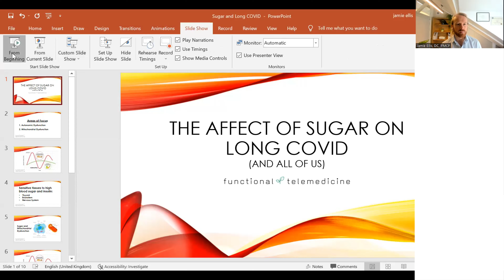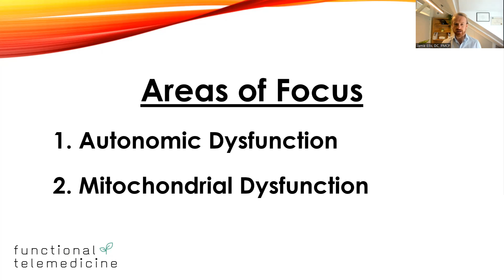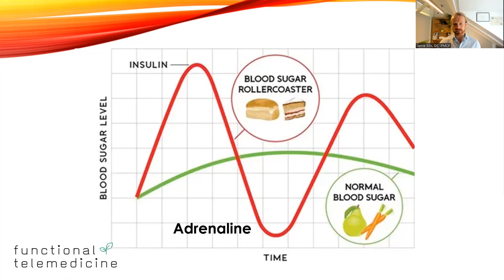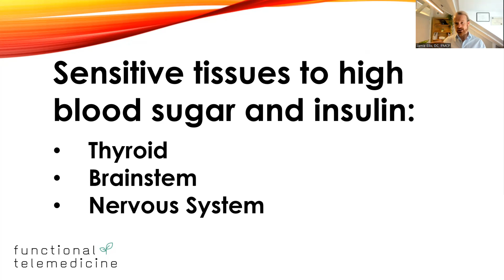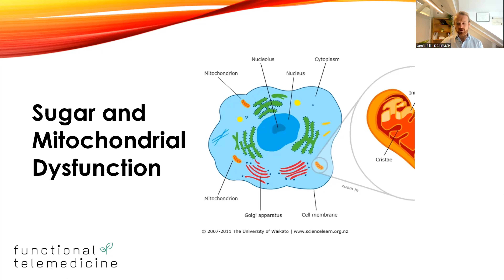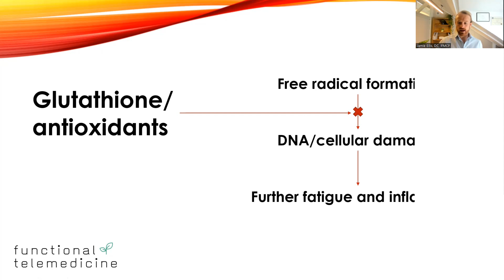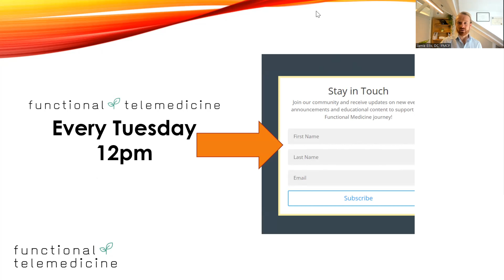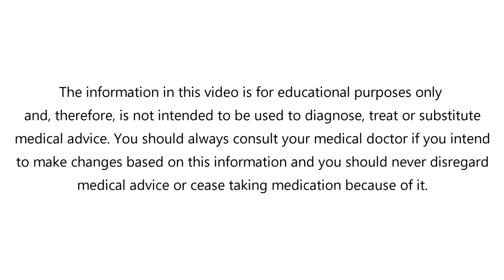The Effect of Sugar on Mitochondria and Long COVID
Recording from the weekly Tuesday session - this week we went through how in recovery from chronic illnesses like Long COVID and Chronic Fatigue, we need to make lifestyle changes! Sugar can be especially detrimental to our health, perpetuate illness states forward and act as an obstacle in our recovery process.

Join future live sessions by following the link above.

*individual tolerance and responses to different foods will vary. As highlighted by viewers, natural foods such as mango which are mentioned in the video have been shown to not elicit large spikes in blood sugar and can be part of a healthy diet. However, those with existing metabolic problems may benefit from reducing sources of natural sugars in an attempt to regain metabolic control and retrain taste preferences away from sweet foods (ie. 2/3rds of the UK population are overweight or obese